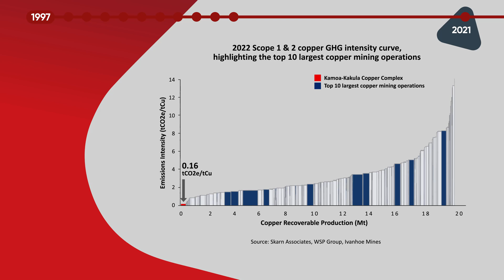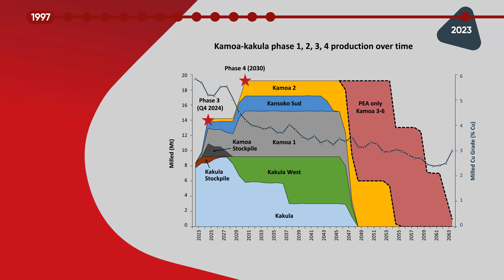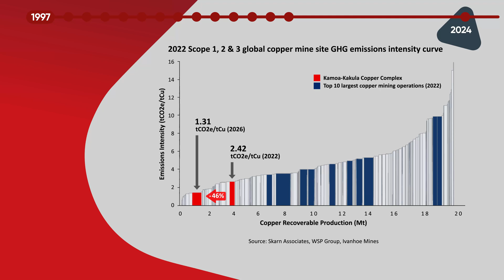1996 to 2024 - The discovery and growth of the world's highest-grade major copper mine